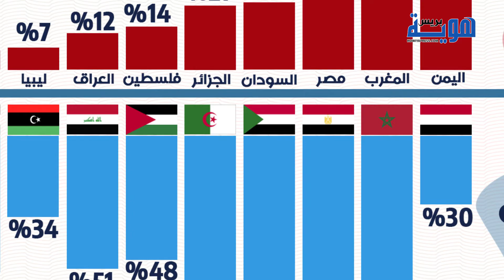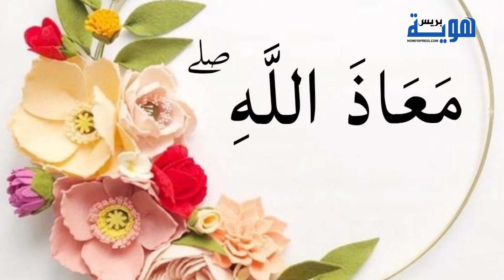التحرش بفتاة طنجة.. من يتحمل المسؤولية؟